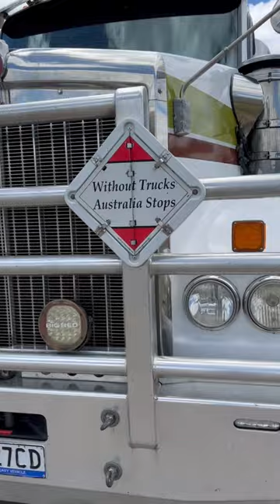Kenworth Double Fuel Tanker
Without Trucks, Australia stops